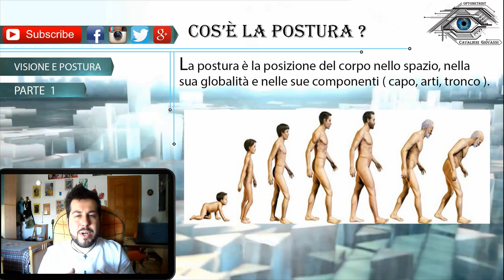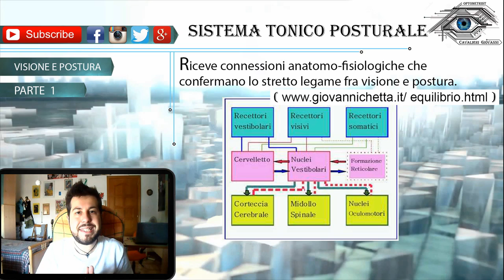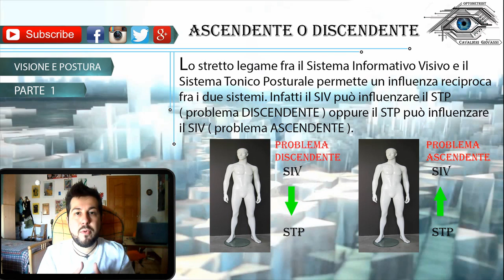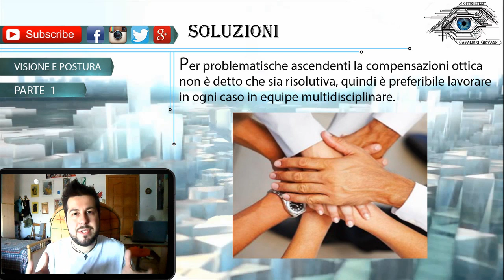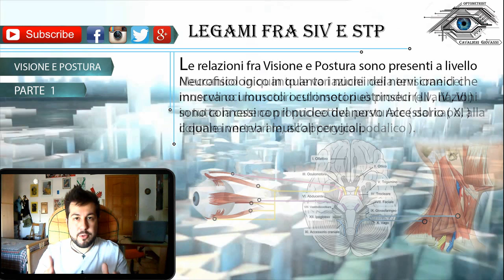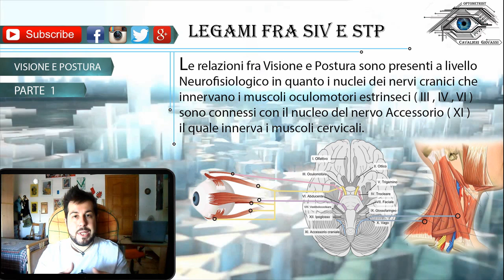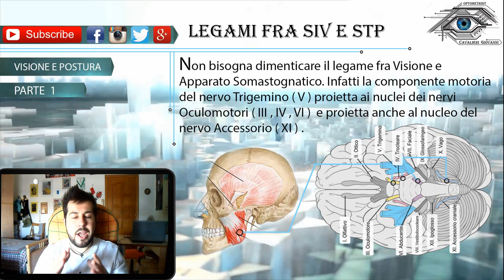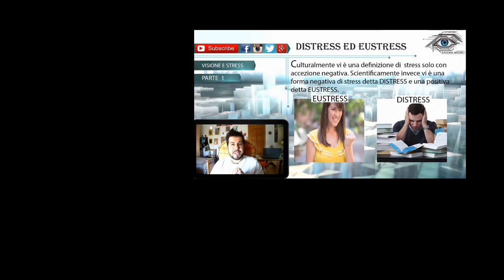Vision and Posture [ Sub ENG ] - NeuroPhysiological Correlates part 1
Vision is the most important source of control over posture and it gives many important information about enviroment and our body components to the Postural Tonic System. Is also important the cooperation between different health doctors to solve problems that cannot be solved by non-multidisciplinary way.

Song Outro : War of Change by Thousand Foot Crunch